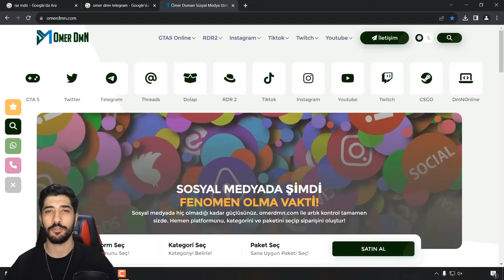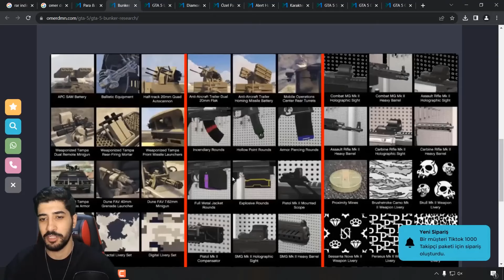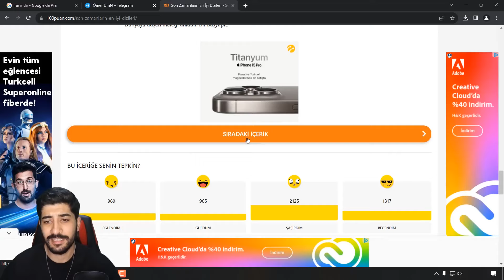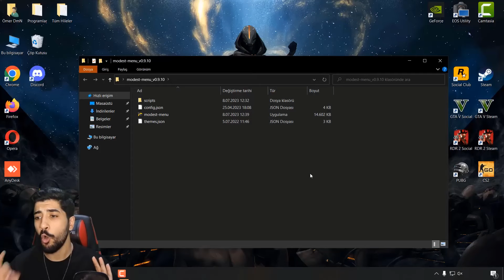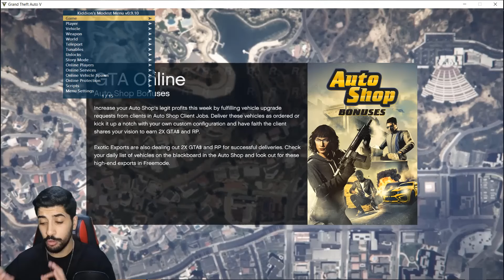GTA 5 Online Sınırsız Para Hilesi Yapımı 2024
GTA 5 ONLİNE BEDAVA YENİ PARA HİLESİ
GTA 5 ONLİNE PARA VE LEVEL HİLE NASIL YAPILIR

▬▬ ★ GTA HİLESİ ★ ▬▬

▬▬▬ ★ TAGLAR ★ ▬▬▬

Ömer DmN,
Omer DmN,
Ömer Duman,
hile,
hileleri,
hilesi,
dmnonline,
omerdmnofficial,
omer dmn telegram,
GTA 5 Online Hile,
GTA 5 Online Hilesi,
GTA 5 Online Hileler,
GTA 5 Online 2024 Hile,
GTA 5 Online 2024 Hilesi,
GTA 5 Online 2024,
GTA 5 hilesi 2024,
GTA 5 Steam Hile,
GTA 5 Steam Para,
GTA 5 Social,
GTA 5 Social Club,
GTA 5 Social Club Hile,
GTA 5 Para,
GTA 5 Para Hilesi,
GTA 5 Level,
GTA 5 Level Hilesi,
GTA 5 Hilesi Yapmak,